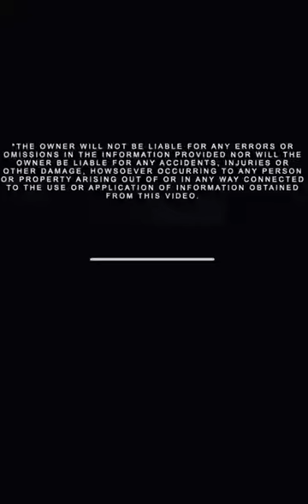Pairing Vitamins and Minerals for Increased Absorption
Hudsonriverfitness.net